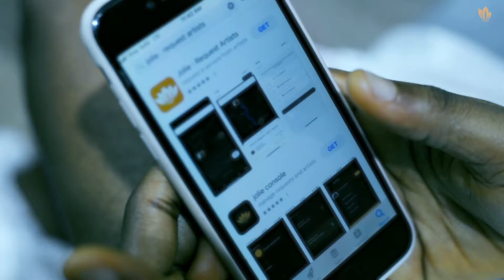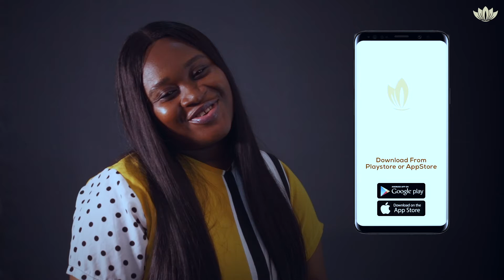Commercial for JOLIE APP 😍📽 | FULL CLIP | Labyrinth Media Productions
This is a commercial video shoot for Jolie App, Shot in Lagos.

A commercial advertisement shoot Shot and Chopped by Labyrinth Media.
We specialize in all types of Media Productions.